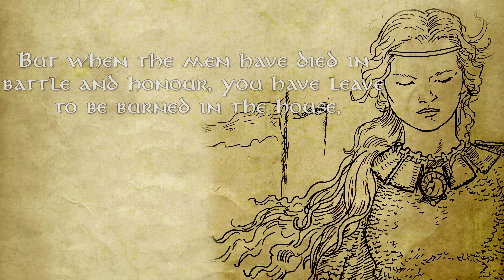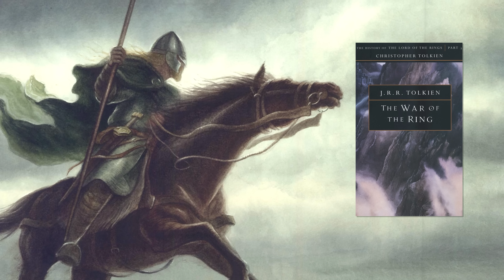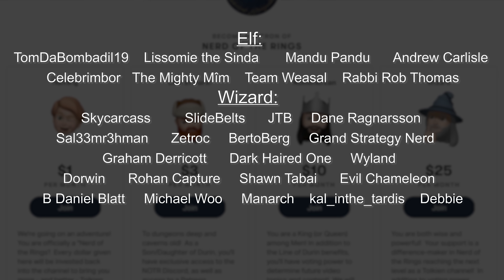The Life of Éowyn | Tolkien Explained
She was the last Shieldmaiden of Rohan.  An unlikely warrior who destroyed Sauron's greatest servant.  Yet, she would eventually come to realize that there was more to life than renown in battle.

Eowyn - Sara Morello
Theoden in Aldburg - Steamey
Eowyn with Horse - Anke Eissmann
Eowyn and the Lord of the Nazgul - Ted Nasmith
Eowyn - Magdalena Katanska
Edoras - Ralph Damiani
Young Eomer - Catherine Karina Chmiel
Meadhall - Pete Amachree
Theoden - Chad Nuss
Eomer - Catherine Karina Chmiel
Eowyn Riding - Anke Eissmann
Eowyn - Kuliszu
King of the Golden Hall - Peet
Battle of Ford - James Rinere
Gandalf and Theoden - Tolman Cotton
Theoden King - Jenny Dolfen
Theoden - Elrodimus Flash
Hama the Doorward of Rohan - Matthew Stewart
Eowyn of Rohan - Sara Morello
Lady Eowyn - Elrodimus Flash
King Theoden - Elrodimus Flash
Dunharrow - Aegeri
Departure from Dunharrow - Anke Eissmann
Eowyn - Sara Morello
Eowyn - Elrodimus Flash
Aragorn son of Arathorn - Elrodimus Flash
Eowyn - Anke Eissmann
Dernhelm - Matthew Stewart
The Ride of the Rohirrim - Anke Eissmann
Forth Eorlingas - Jenny Dolfen
The Death of Theoden - JG Jones
Shadow of the East - Ivan Cavini
Eowyn Stands Against the Witch-king - Kip Rasmussen
Eowyn and Witch King - Alan Lee
Theoden's Bane - John Howe
Eowyn No Living Man Am I - Catherine Karina Chmiel
Eowyn - John Howe
Eowyn and the Nazgul - Matthew Stewart
Eowyn - CK Goksoy
Eowyn and Witch-king - Aegeri
Eowyn and Witch-king - Angus McBride
No Man Can Kill Me - Bembiann
The Witch King before Eowyn - Peter Xavier Price
Dernhelm and the Witch King - Tolman Cotton
Eowyn and the witch king - Aegeri
The Witch King - John Howe
Merry and Theoden - Tolman Cotton
Eowyn - Matthew Stewart
Eomer and Eowyn - Steve Airola
Minas Tirith - Aronja Art
Eowyn - Jenny Dolfen
Nazgul - Catherine Karina Chmiel
Healing Faramir - Anke Eissmann
Athelas - Anke Eissmann
First Meeting of Faramir & Eowyn - Anke Eissmann
Eomer and Aragorn Ride to the Lands of the East - Kip Rasmussen
And so they stood on the walls - Anke Eissmann
Eowyn and Faramir - Ted Nasmith
Eowyn - Jenny Dolfen
He Looked At Her - Anke Eissmann
In the Houses of Healing - Anke Eissmann
Then the Heart of Eowyn Changed - Anke Eissmann
Eowyn - WETA Workshop
The Riders of Rohan - Turner Mohan
Rohan Weaponry - BellaBergolts
Funeral of Halad - Steamey
Betrothal - Anke Eissmann
The Race - Anke Eissmann
THe Kiss - Anke Eissmann
Eowyn and Faramir - Tolman Cotton
Merry and Stybba - Catherine Karina Chmiel
The Teeth of Scatha - Matthew Stewart
Merry, Return to the Shire - Fantasy Flight
Wedding Portrait - Anke Eissmann
First Sight of Ithilien - Ted Nasmith
Family Portrait - Anke Eissmann
Stargazing - Anke Eissmann
Faramir and Child - Anke Eissmann
Evenstar, Aragorn and Arwen - Aronja Art
Eowyn Alone Before the GOlden Hall - Matthew Stewart
Eowyn and Faramir - Jenny Dolfen